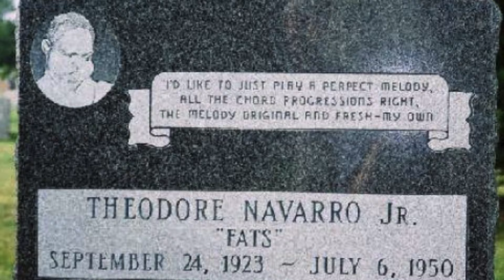Fats Navarro/ Nicknamed "Fat Girl, But Could Out Play Miles Davis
He could play those singing, melodic solos with a big beautiful sound nobody could believe at the time.